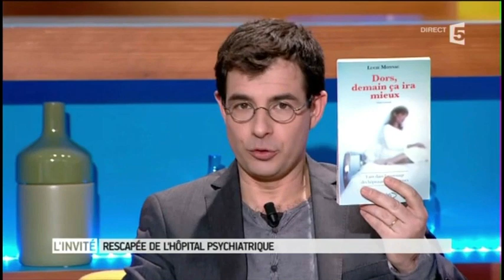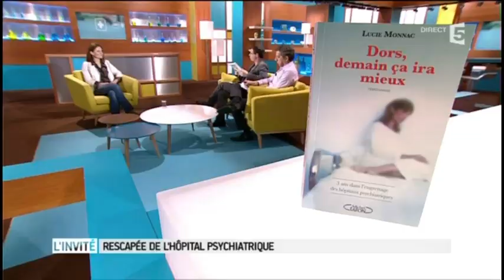Dors, demain ça ira mieux - 3 ans dans l engrenage des hôpitaux psychiatriques de Lucie Monnac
Histoire d'une jeune femme en dépression et suicidaire qui raconte sur France5 son hospitalisation en hôpital psychiatrique.